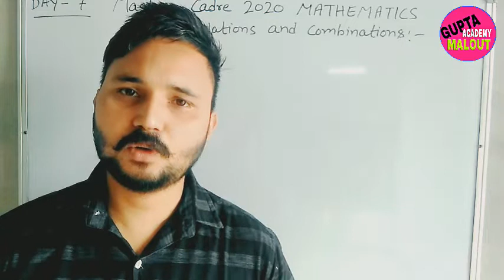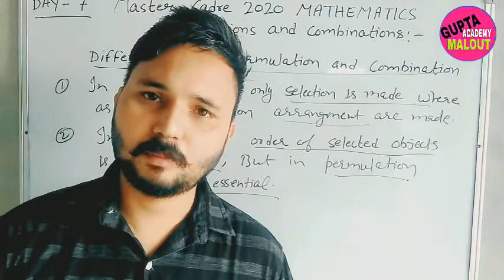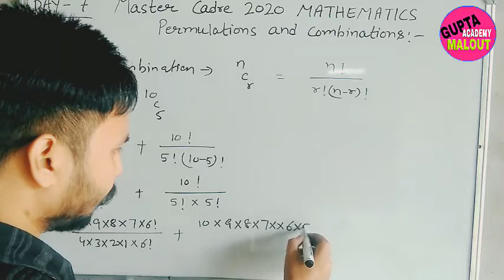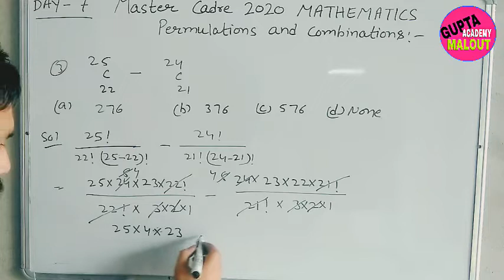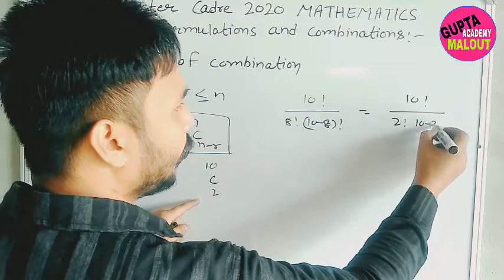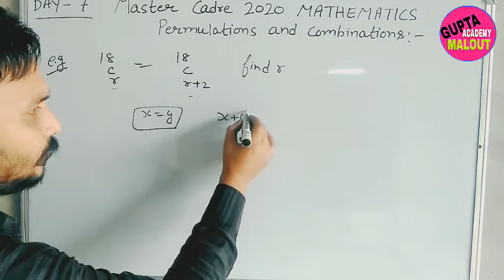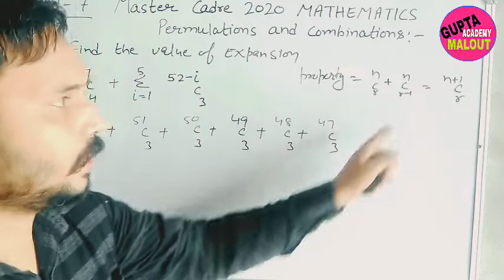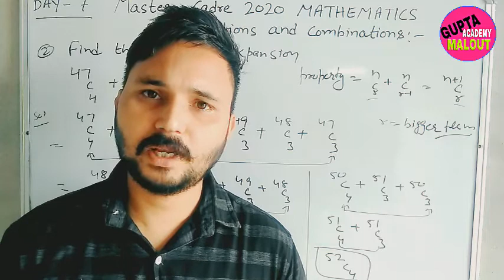MASTER CADRE PERMUTATIONS AND COMBINATION || DAY 7